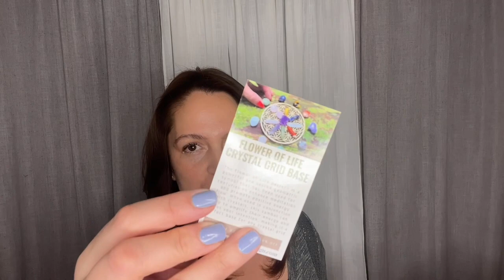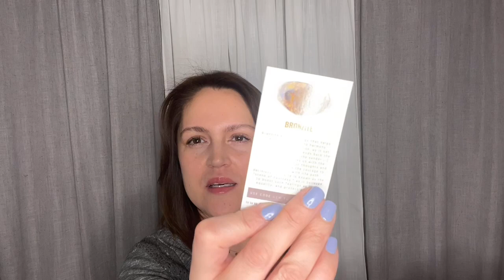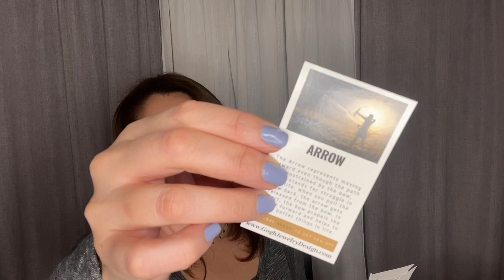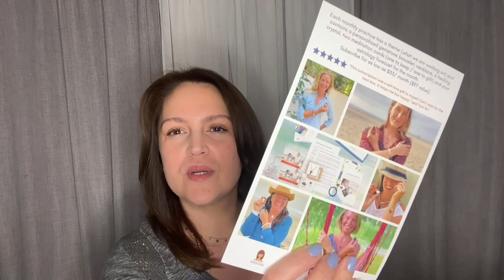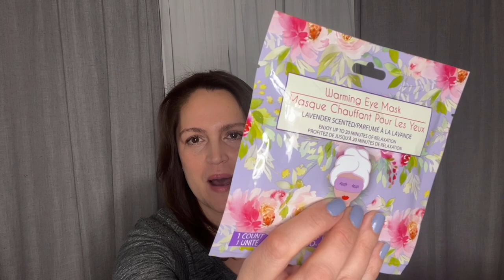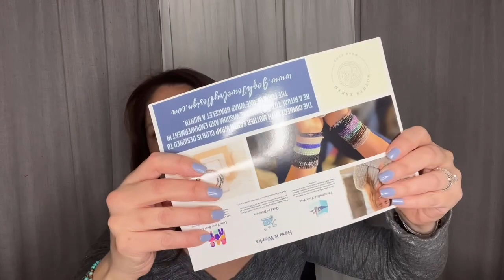Manifestation Box / January 2024 Unboxing + Mother Earth Wrap Club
Hi and Welcome! Thank you so much for being part of my Channel 😉 Today’s video is all about Manifesting Happy Vibes @goghjewelrydesign7824
Thank you! ​⁠​⁠​⁠​⁠​⁠​⁠​⁠ for Gifting me a Beautiful, meaningful box, full of only goodness.

January 2024: stepping out of your comfort zone, can improve your life.

* Bronzit Stone: boosts self-confidence, & encourages good judgment. 🤍2024 bringing out peace and harmony🤍

* Turquoise  stone: protection 🤍Good energy is part of us.

🤍Learn to love yourself and know your self-worth

All about manifestation subscription box:

Szilvia Gogh, founder of  Gogh Jewelry Design. Is a SCUBA diver, stuntwoman, yogi, cancer survivor, and mom. She started her jewelry design business 20 years ago;  she loves beautiful jewelry that is meaningful and functional.

Thank you! For having me review your creation and noticing the love! I have for not only stones crystals, and rocks, but the Beautiful meaning behind it. ​⁠

If you’re interested and you’re all about it, check out the Manifestation subscription box/website and for the holidays She has a Wonderful Advent stone calendar.

Check out:  all about Unboxing!

My skincare reviews😉